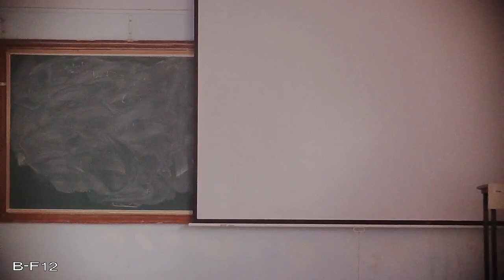18MIE232 LECTURE 15 17 06 2020